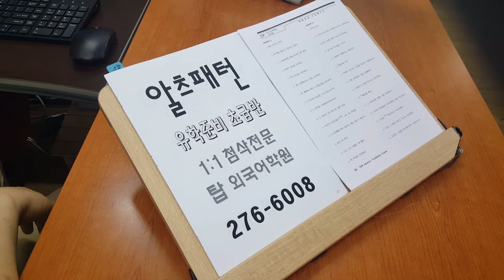아이엘츠 기초 유학대비 인증시험 기본패턴 암기 200708